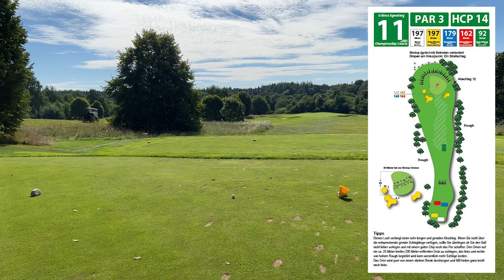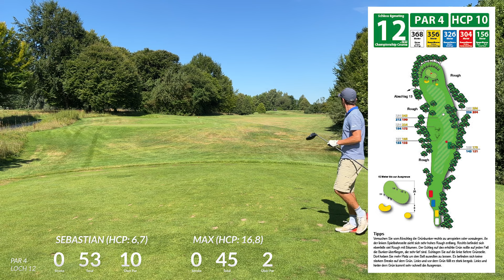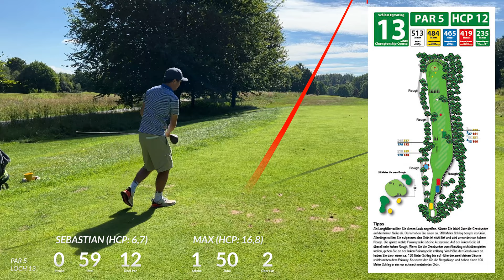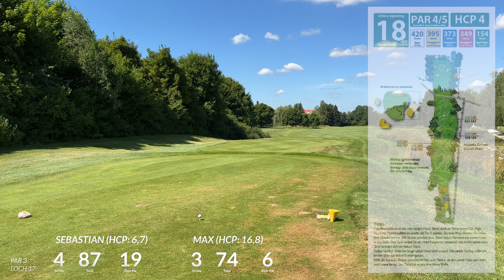NEUES HANIDCAP für Max Zielke... Ich habe versagt. :(((( | Gut Golf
Teil 2 unserer vorgabewirksamen Runden in Golfclub Schloß Egmating. Max Zielke hat schon die ersten neun Loch richtig ordentlich gespielt und auch auf den zweiten 9 nicht nachgelassen. Mein Score hingegen ist leider einfach zum Vergessen. Aber: Boden der Tatsachen und so... Noch viel zum trainieren und üben... Kopf hoch, Mund abputzen und dann WEITER, IMMER WEITER!!!
Gut Golf.

0:00 Intro
0:25 Traum-Immobilie in Egmating
2:18 Loch 10 - Par 4 - Das "einfachste" Loch... HAHAHA
3:52 Loch 11 - Par 3 - Meine zweiten 9 Loch beginnen JETZT
4:35 Meine Motivation für Gut Golf
7:27 Loch 12 - Par 4 - HIER auf JEDEN Fall die Keule
11:36 Loch 13 - Par 5 - Max' Lieblingsloch und Hans im Glück
13:40 Loch 14 - Par 4 - It's a shank
16:05 Loch 15 - Par 4 - Nicht schön, aber effektiv
17:22 Loch 16 - Par 5 - Ein "machbares" Par-5
19:02 Loch 17 - Par 3 - ENDLICH wieder ein Golf-Schlag
21:12 Loch 18 - Par 4 - STRICH
22:19 CIAO CIAO CIAO

Habt ihr Interesse? Dann schreibt mir und es gibt vielleicht bald ein paar Shirts...